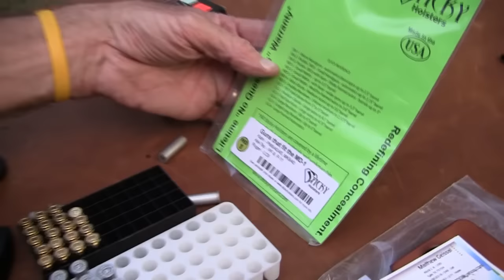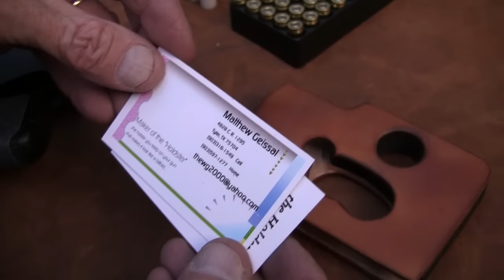Concealed Pocket Carry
A look at one of the most popular methods of legal carry.  There are literally hundreds of pretty good holsters and firearms in this market, so it's a challenge to find what might work best for YOU.  Hopefully, this video will give you some of the basics, as well as introduce you to some options that I'm aware of.